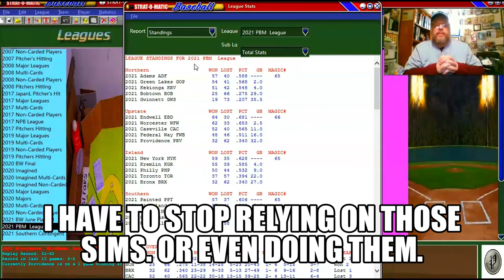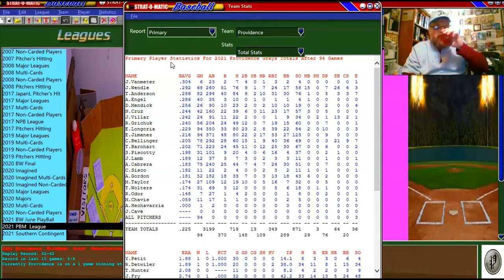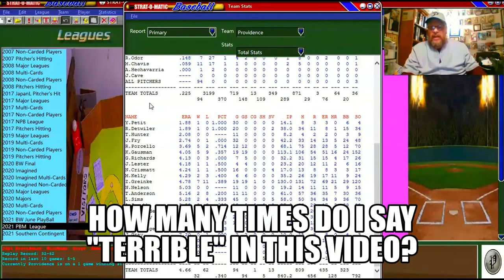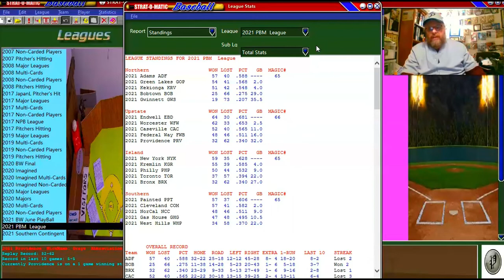Elmwood Strat-O-Matic Baseball League Update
My 94-game update on my Elmwood Strat-O-Matic League. My Providence Grays are having another very bad season.  As I mention in the video, one team in our league needs a General Manager/Manager. If you're interested, let me know.